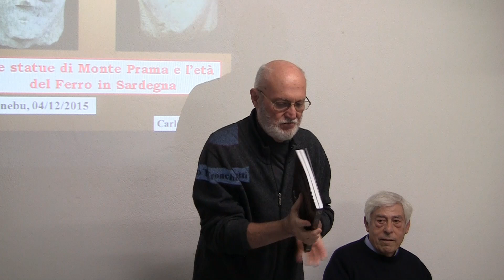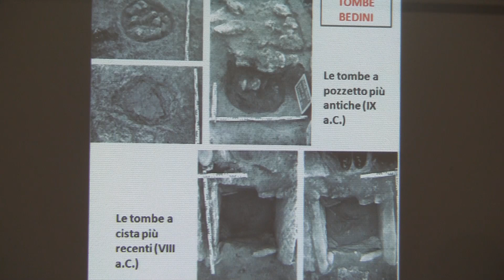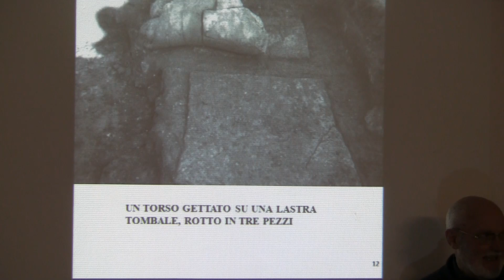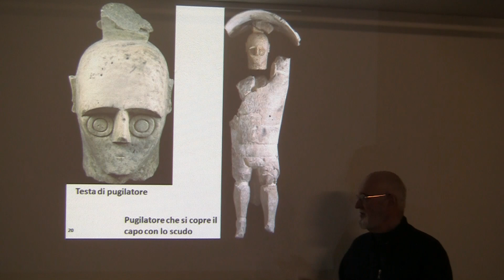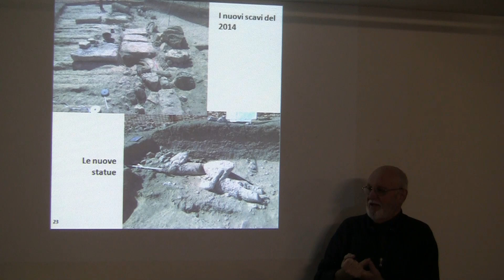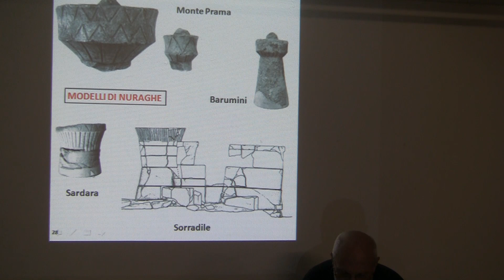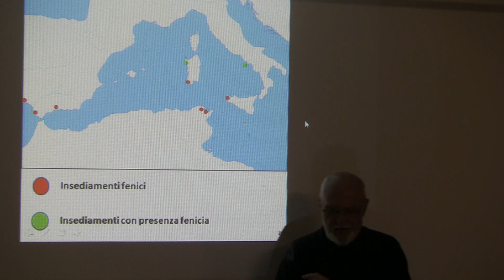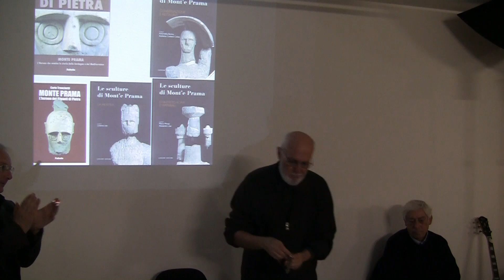Archeologia della Sardegna. Carlo Tronchetti presenta lo scavo di Mont'e Prama. Honebu.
Nel 1981 furono pubblicati i dati dello scavo effettuato da Carlo Tronchetti nel sito di Mont’e Prama, e fu evidenziata la presenza di statue in arenaria che riproducevano figure di eroi-guerrieri. Alcune statue sono quasi complete, in altri casi la ricostruzione è affidata alla comparazione con i bronzetti, in altri casi ancora è la pertinenza dei frammenti non ricomponibili a consentirci di delineare il quadro complessivo. In questo video lo studioso che scavò il sito, l'archeologo Carlo Tronchetti, presenta le sue riflessioni.